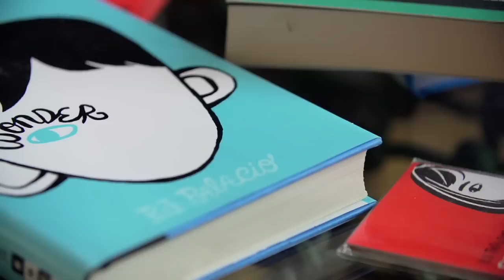The Julian Chapter: A Wonder Story by R. J. Palacio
The Julian Chapter: A Wonder Story
By  R. J. Palacio

Over 1 million people have read Wonder and have fallen in love with Auggie Pullman, an ordinary boy with an extraordinary face. Now readers will have a chance to hear from the book's most controversial character—Julian.

From the very first day Auggie and Julian met in the pages of the #1 New York Times bestseller Wonder, it was clear they were never going to be friends, with Julian treating Auggie like he had the plague. And while Wonder told Auggie's story through six different viewpoints, Julian's perspective was never shared. Readers could only guess what he was thinking.

Until now. The Julian Chapter will finally reveal the bully's side of the story. Why is Julian so unkind to Auggie? And does he have a chance for redemption?